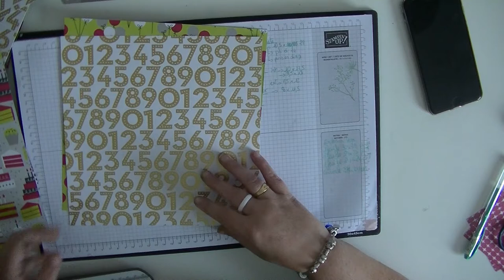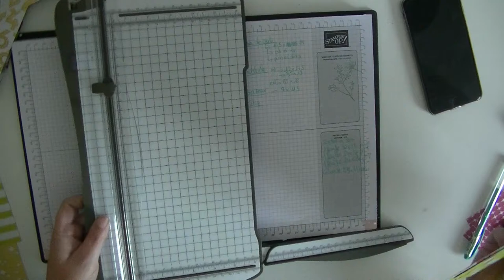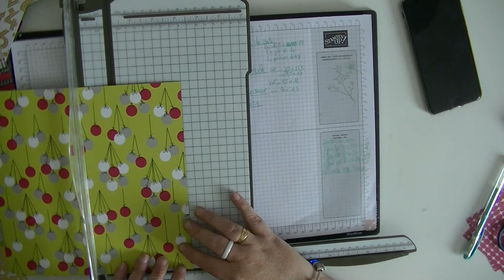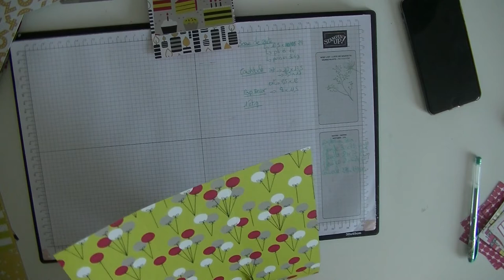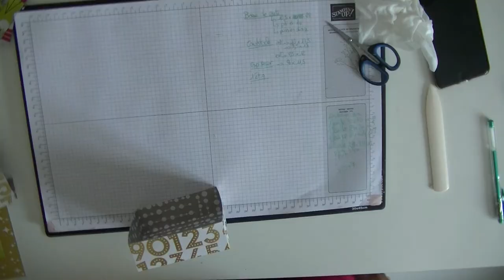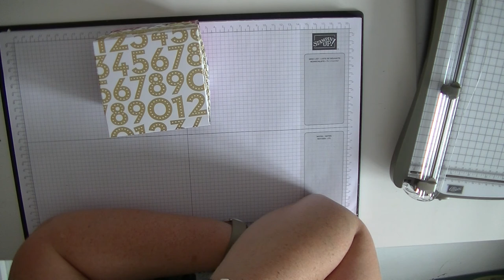tutoriel Explosion Box Broadway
Bonjour à tous, on se retrouve aujourd'hui pour un tutoriel boite à Explosion (Explosion box). C'est une box que j'ai offerte samedi dernier à ma nièce pour son anniversaire.

J'ai utilisé la collection Broadway  de stamping'p pour les papiers. Pour le reste ce sont des collections diverses de chez toga, pink paislee et crate paper essentiellement.
J'espère que ce tutoriel vous plaira. Toutes les informations sont dans la vidéo.
Bon visionnage, j'espère que ça vous plaira !

Pour recevoir le catalogue en pdf, contactez moi ! Et je vous l'offrirais en version papier pour toute commande.

Crédits Audio :
- HookSound.com